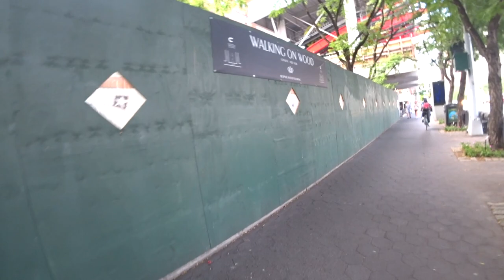【ニューヨーク旅行・観光】映画「レオン」でも利用されたニューヨークトラムウェイを紹介します。メトロカードで利用がオススメ！追加費用ありません！！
動画ではニューヨークの観光スポットでもある、トラムウェイを紹介します。７日間のアンリミテッドカードを持っていると追加費用なしで乗ることができます。

ニューヨークトラムウェイの場所のグーグルマップURL

ニューヨークのスマホはMOST SIMでおまかせ！５日間２２８０円でデータ無制限、デザリングOK！２０１９年７月最安値です。

 ニューヨーク舞台となっているレオンで利用されたニューヨークトラムウェイを紹介します。

地下鉄の７日間乗り放題チケットで追加費用なしで利用する事ができます。ニューヨークのトラムウェイから見える風景を楽しんでみてはいかかですか？

映画「レオン」

「撮影機材」

・iPhone８P